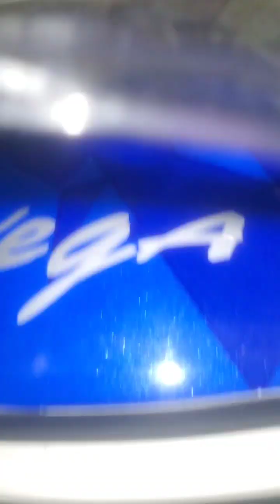Delhi Se A Gya Apna Riding Accessories | Sikkim Ki Tyari